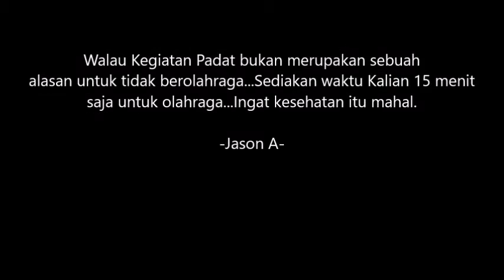Daily Life of Mr Jason Ep 1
Video ini Merupakan kegiatan keseharian dari saya...

Mohon maaf bila ada kekurangan dan ketidak sempurnaan

Silahkan di tonton :)